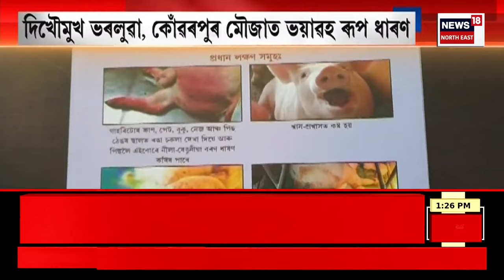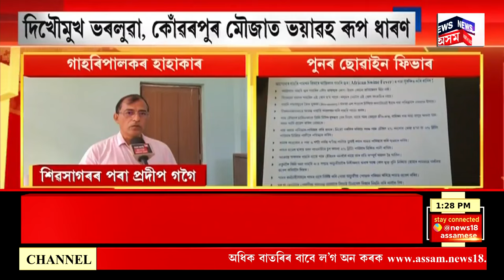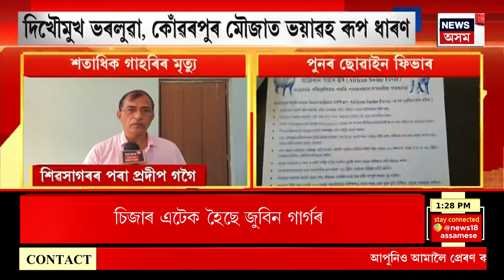Swine Fever in Sivasagar : শিৱসাগৰত পুনৰ আফ্ৰিকান ছোৱাইন ফিভাৰৰ প্ৰাদুৰ্ভাৱ | Assamese News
Swine Fever in Sivasagar | শিৱসাগৰত পুনৰ আফ্ৰিকান ছোৱাইন ফিভাৰৰ প্ৰাদুৰ্ভাৱ। জিলাখনৰ দিখৌমুখ ভৰলুৱা, কোঁৱৰপুৰ মৌজাৰ শেনচোৱাগড়ত আফ্ৰিকান ছোৱাইন ফিভাৰে ভয়াৱহ ৰূপ ধাৰণ কৰিছে। উক্ত অঞ্চলত আফ্ৰিকান ছোৱাইন ফিভাৰত আক্ৰান্ত হৈ শতাধিক গাহৰিৰ মৃত্যু হোৱাত হাহাকাৰ লাগিছে গাহৰি পালক সকলৰ মাজত।